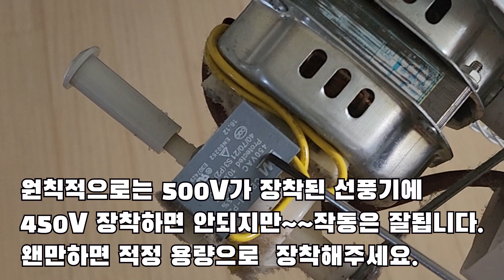잘 안돌아가는 선풍기 2천원 돈으로 고치기!! 너무 간단하다!!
"쿠팡에서 일정액의 수수료를 제공받습니다."